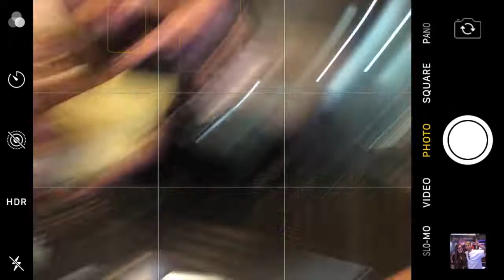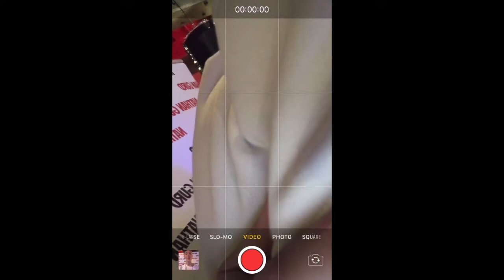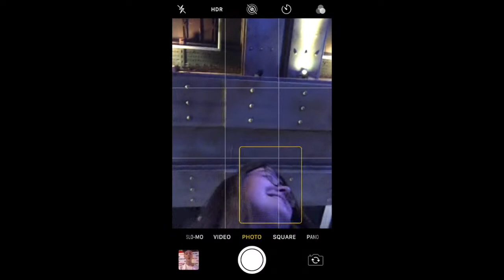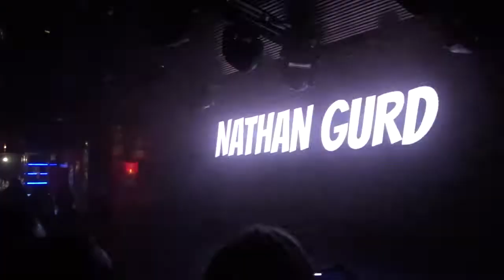United Vibe - Live in London